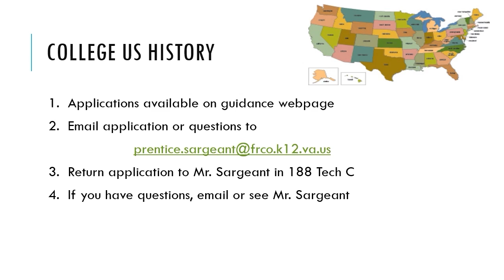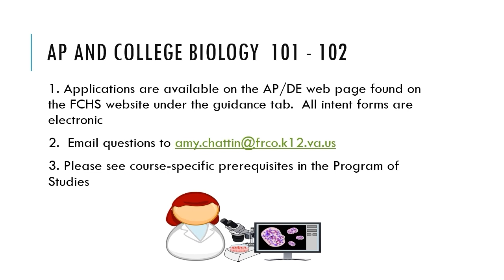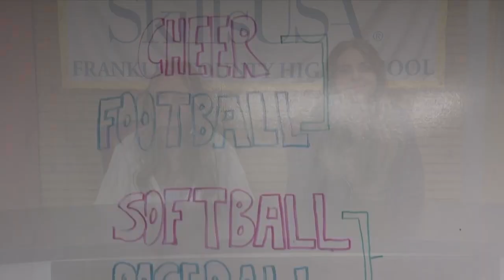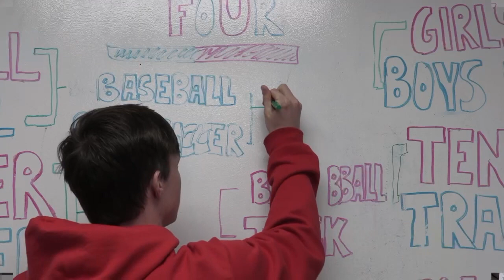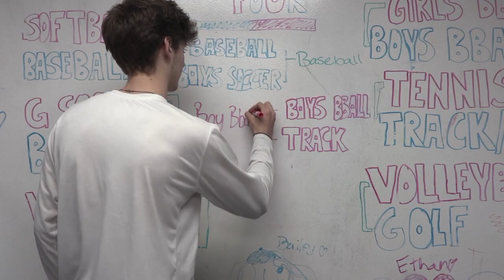FCHS Morning Show 032823